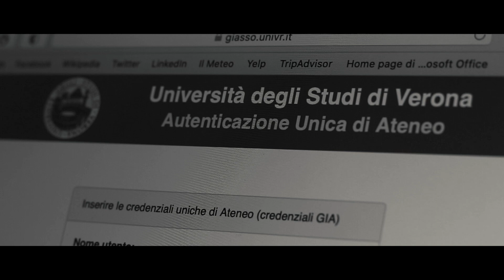“Homecovid” | Dialogo con gli studenti sulla didattica a distanza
Il titolo di questa video-intervista gioca sul termine inglese “homecoming”, tipica celebrazione statunitense che riaccoglie gli studenti nelle scuole e nelle università dopo la pausa estiva.
Quest’anno, a causa dell’emergenza Covid-19, il rientro degli studenti di tutto il mondo sarà una sfida tutta nuova. Di qui l’esigenza, emersa in concomitanza all’organizzazione della Giornata di Studi “Didattica ai tempi del Covid, di intrecciare un dialogo con alcuni studenti per confrontarsi sulla loro esperienza. Una preziosa opportunità di confronto sulla didattica per guardare assieme alle nuove pratiche di insegnamento e apprendimento, che articoleranno in maniera inedita i concetti di “distanza” e “presenza”.

Il video si inserisce tra le attività di disseminazione del Progetto di Eccellenza (Dipartimento di Lingue e letterature straniere).
Referente: Chiara Battisti, docente di Letteratura Inglese.
Regista del video: Alberto Sparapan